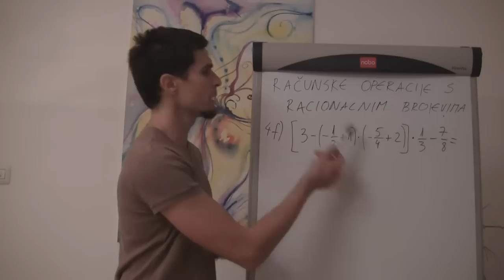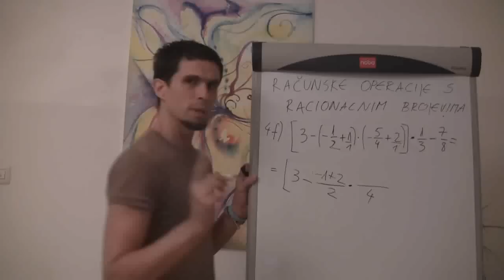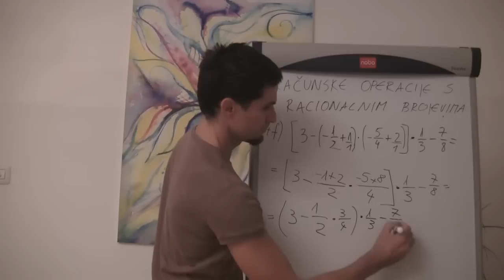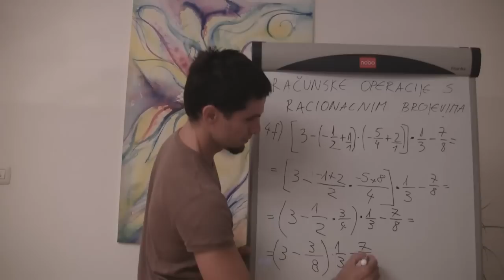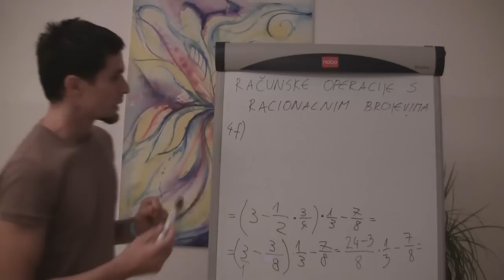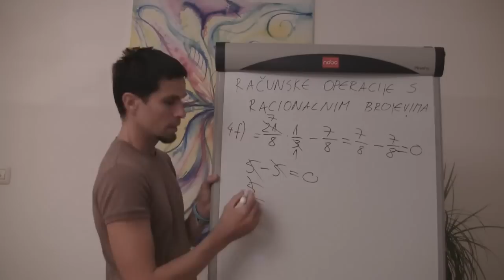Računske operacije s racionalnim brojevima 08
Ovo je 8. od 9 video-predavanja u kojem ponavljamo poredak računskih operacija: zbrajanja, oduzimanja, množenje i dijeljenja racionalne brojeve. Komentari koje ostavite pomoći će nam da sljedeće lekcije napravimo još zanimljivijima, a sve s ciljem da lakše savladate gradivo.

Naslov videa: Računske operacije s racionalnim brojevima 08

WEB